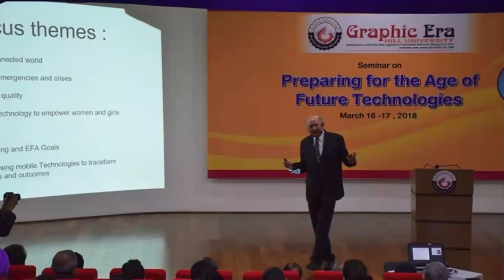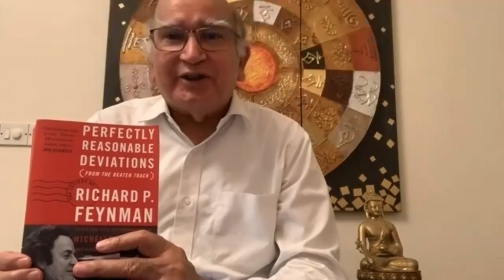Leadership Talks # 6 with Prof. M.M. Pant, Former Pro-vice-chancellor, IGNOU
Watch Prof. M.M. Pant talk about how educational institutions would be some years from now, skills to develop immunity to future shocks, how to nurture the skill of 'learning to learn', advice for parents to prepare their children for increasingly changing world. Don't miss out his 55 words of motivation. If you are an educator, parent, elderly, listen to every word of this exclusive interview.